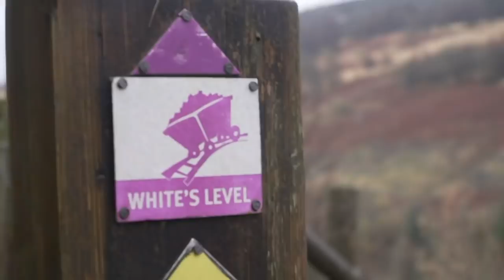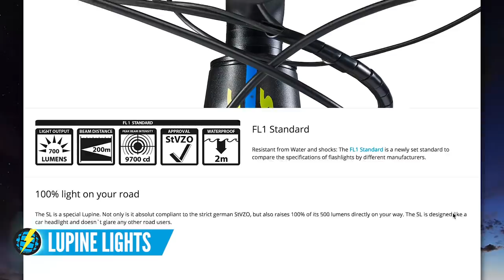Can You Fit A Motor To Your Full Suspension MTB? | Ask EMBN Anything About E-Bikes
Can you cheaply upgrade all full suspension mountain bikes with a bolt on motor? Do e-bikes depreciate quickly? Are shorter cranks better for electric mountain bikes? Do any bike lights plug directly into the EMTB battery? Chris and Steve answer all of your questions ⚡️

Don't forget to leave your questions for us in the comments below using

If you'd like to contribute captions and video info in your language, here's the link 👍

The know-how…
The skills…
The tech…
The inspiration…